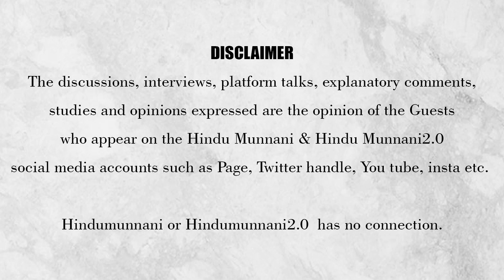Tக்கில தங்கம் நிறுத்த சொல்லுங்கடா பர்ஹானா மூவி ரிவ்யூ .வச்சு செஞ்ச ஐஸ்வர்யா ராஜேஷ்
Tக்கில தங்கம் நிறுத்த சொல்லுங்கடா பர்ஹானா மூவி ரிவ்யூ .வச்சு செஞ்ச ஐஸ்வர்யா ராஜேஷ் HinduMunnani Tக்கில தங்கம் நிறுத்த சொல்லுங்கடா
பர்ஹானா மூவி ரிவ்யூ .